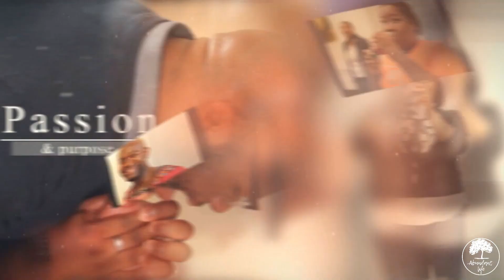Committed in Crisis - Pastor Tayo Tychus [April 19, 2020]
LET US LIVE LIFE ABUNDANTLY @ABUNDANTLIFECHAPEL

Message: Committed in Crisis
Speaker: Pastor Tayo Tychus

Access sermons, events, and more exclusive content:
My ALC app: Search for "My ALC" in Google Play or "My ALC" in the Sharefaith app in the AppStore